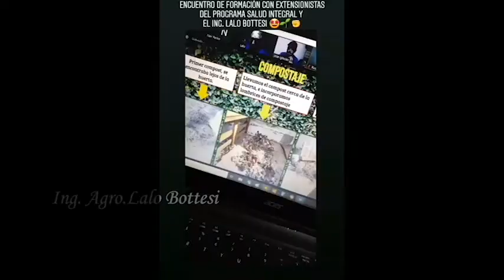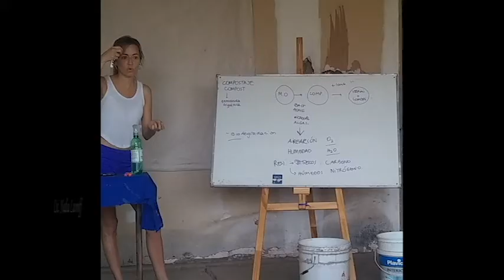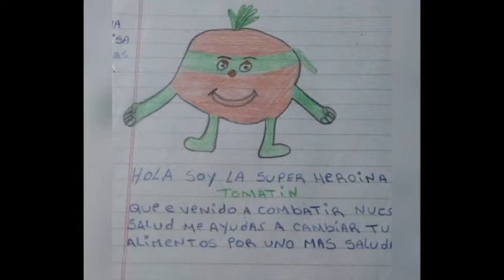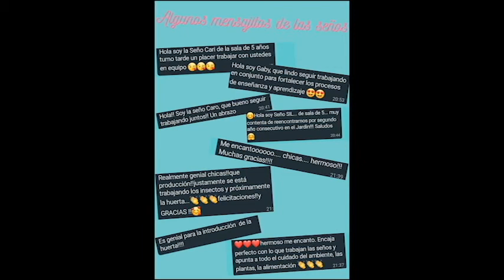Síntesis - Proyecto Huertas y Escuelas